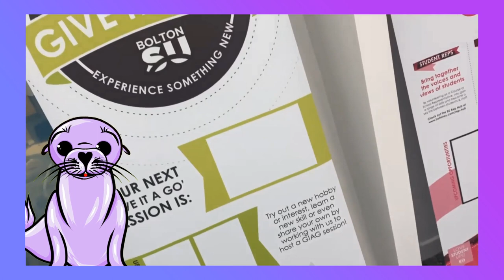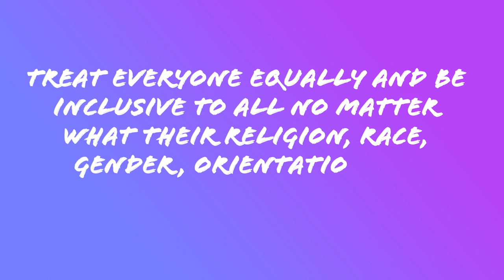Su Welcome Video